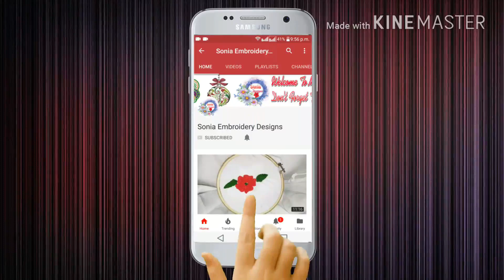New Hand embroidery. Brazilian embroidery design.New Trick 2019